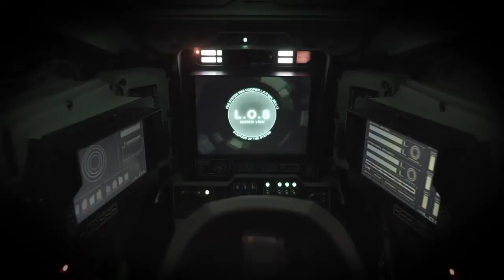真野恵里菜 CM集 “映画 パトレイバー 特報２篇”【女優】Erina Mano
CM Theater
japanese actress
cm movie 動画 面白 感動 泣ける 懐かしい 最新 曲 cmソング まとめ集

・パトレイバー(2015)
THE NEXT GENERATION パトレイバー 首都決戦
真野恵里菜,筧利夫,福士誠治,太田莉菜,森カンナ,吉田剛太郎,高島礼子

こちらも是非見て行ってください！